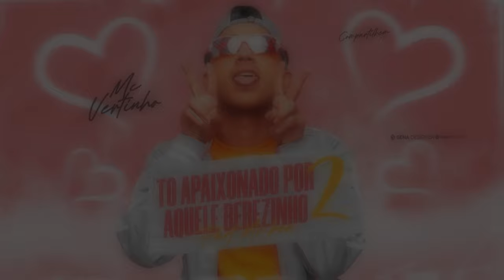MC VERTINHO Feat. MC BEA - TÔ APAIXONADO POR AQUELE BEBEZINHO 2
- Contato | Agendamento -

- Fique Atualizado | Siga-nos -

😉 As melhores músicas no seu celular!
Nossa Playlist de BREGA FUNK no Spotify.

🟦 Acompanhe nosso perfil oficial
no instagram: @bregaexclusivo

Artista: MC VERTINHO, MC BEA
Estilo musical: BREGA FUNK
Ano de lançamento: 2021

Arte | Flyer para música de Brega funk no
Precinho, falar com Adiel Silva Web Design
Entre em contato, emvie uma mensagem
no instagram : @adiel.silva.webdesign